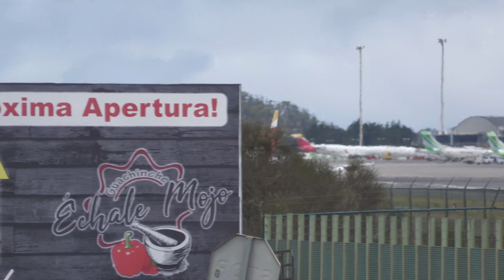[4k] CLOSE UP Landings & take offs from North Tenerife Airport | High quality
In this video we will see AMAZING Landings and Take off shots from Madeira and Tenerife Airport of the same plane landing and taking off from both airports. A great chance to see the perforance of the same aircraft in different runways and weather conditions and two different islands.

🟦AIRCRAFTS🟦
00:00 | EC-MFM | Airbus A320-232 - Vueling | Landing
00:33 | EC-LPR | Boeing 737-85P - Air Europa | Landing
01:06 | EC-LZN | Airbus A320-214 - Vueling | Landing
01:33 | EC-ILR | Airbus A320-214 - Iberia Express | Landing
02:03 | EC-NFK | Airbus A320-271N - Vueling | Landing
02:37 | EC-NIF | Airbus A321-251NX - Iberia Express | Landing

📍 Tenerife North–Ciudad de La Laguna Airport  (TFN| GCXO)
🌐 Tenerife, Spain